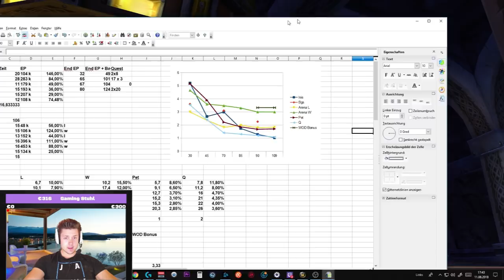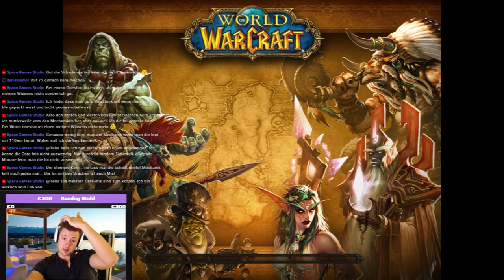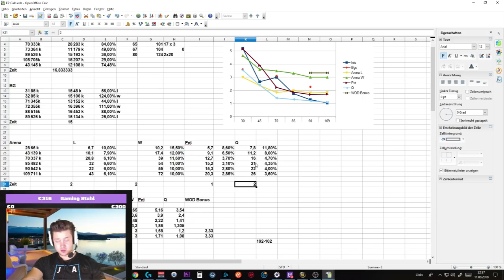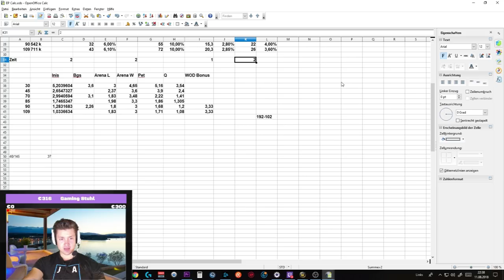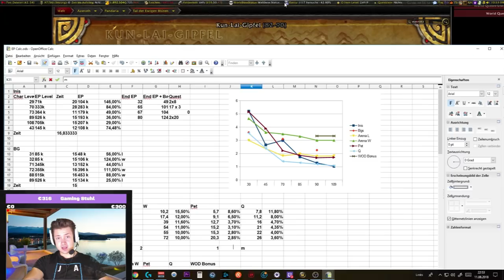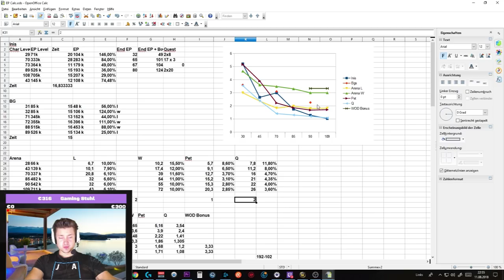Großer 8.0 Level Guide 1-110 - Alle Level-Methoden im Vergleich + Tipps & Tricks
Großer 8.0 Level Guide 1-110

1. Erbstücke Beginner 3:58
2. Erbstücek Rar 8:45
3. Vzs 22:03
4. Berufe 28:57
5. Addons 31:46
6. Welche Klasse/Skillung 36:29
7. Addons - FAIL
8. Event 40:42
9. Nerfs 45:05
10. Buffs 52:42
11. Level Methoden 57:18
12. Theorycrafting 1:24:15
13. Lvl Empfehlung 1:38:51

Amazon (Games):